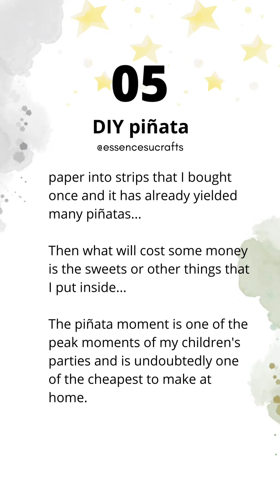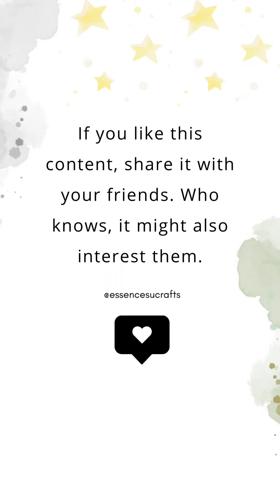5ºTip to save money on your child birthday party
Since 2015 helping parents decorate their children's birthday parties wonderfully with unique and handmade products.